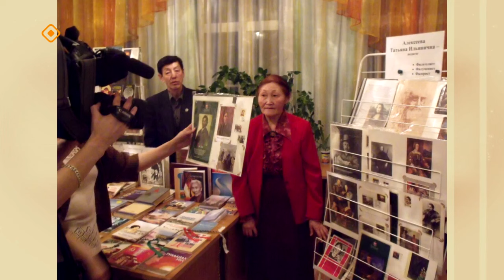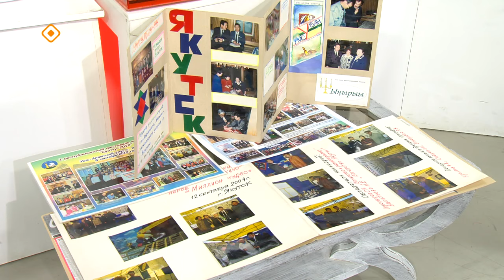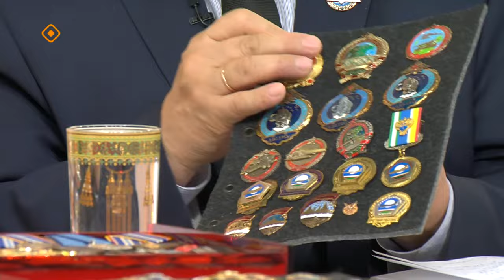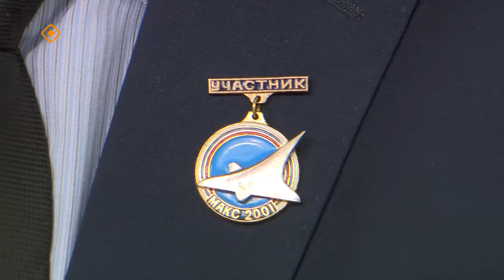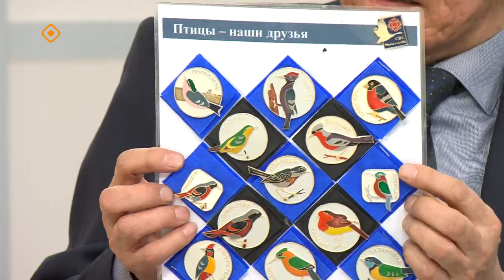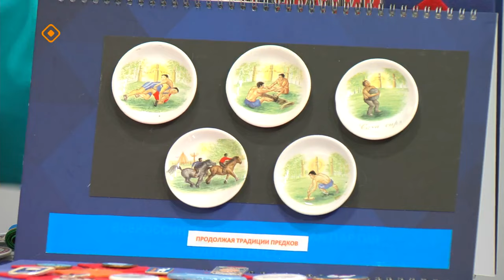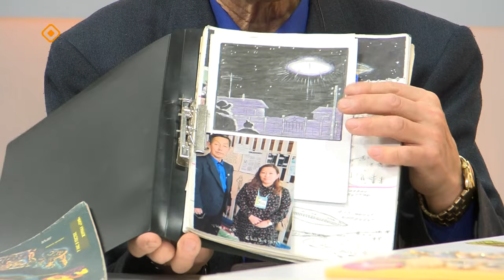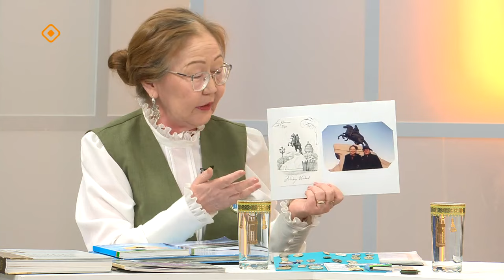«Кэрэ кэпсээн»: «Умсулҕан» кулууп 30 сыла (16.03.24)